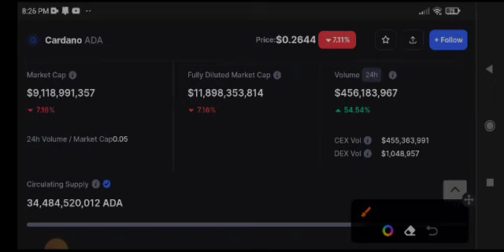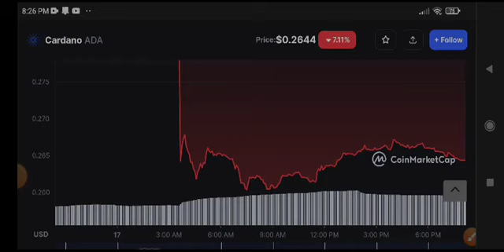Cardano Price Prediction! ADA News Today